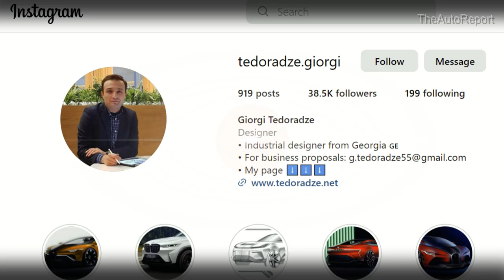NEW 2024 tesla model 2 release date - interior & exterior details!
2024 tesla model 2 release date - The New Tesla Model 2 2024 promises to be a game-changer with its cutting-edge design and innovative features. Join us as we delve into the Tesla Model 2 concept for 2024 and what it means for the future of electric vehicles.

We'll discuss the expected Tesla Model 2 price in 2024, making it one of the most eagerly awaited affordable electric cars on the market. Learn about the Tesla Model 2 release date in 2024 and when you can expect to see it on the roads.

Wondering about the Tesla Model 2 features for 2024? We've got you covered! From its advanced technology to its performance capabilities, we'll explore everything you need to know about this exciting electric car.

Discover what makes the Tesla Model 2 stand out among the best electric cars of 2024. We'll delve into its specs, giving you a closer look at its range, acceleration, and top speed.

Stay updated with the latest Tesla Model 2 news for 2024 and the most recent developments. We'll keep you in the loop with the latest Model 2 updates and reveal any exciting announcements from Tesla.

As we dive into the world of the Tesla Model 2, we'll also draw comparisons with other Tesla models, helping you understand how it fits into the ever-evolving electric car landscape.

Don't miss out on the future of Tesla cars in 2024! Get ready to witness the revolution with the 2024 Tesla Model 2!

Source by instagram tedoradze.giorgi